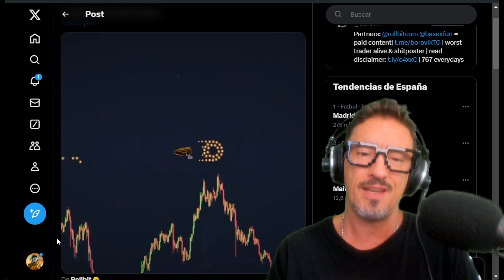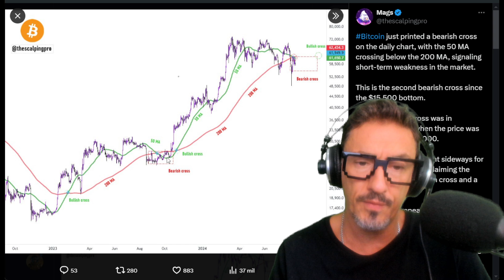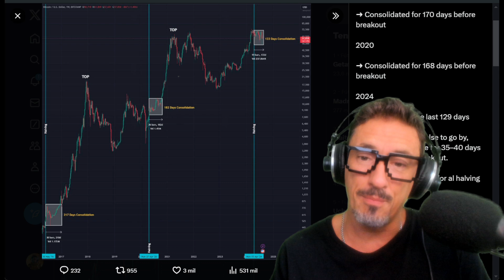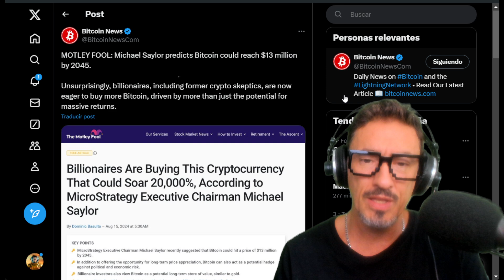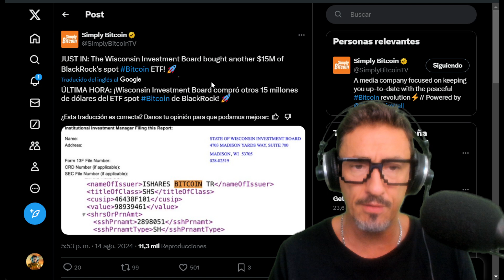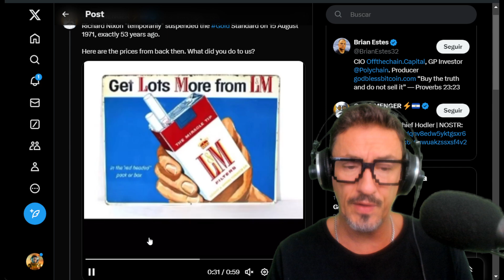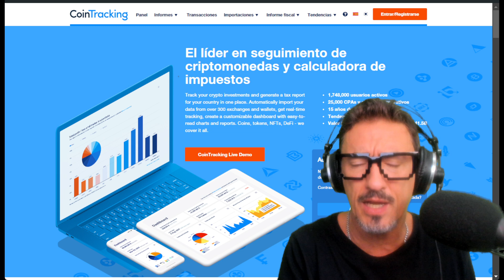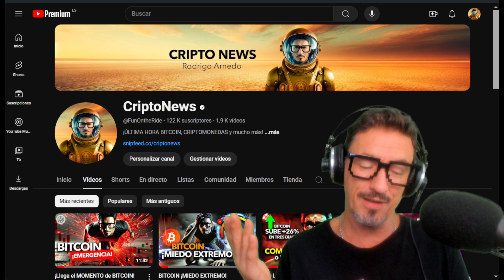BITCOIN will reach 13 MILLION in 2045!?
Last Chance to Buy Bitcoin? Get Ready for the Super Surge of the Last Quarter of the Year!

Are we facing the last chance to get into Bitcoin before the next big rally? In CryptoNews with Rodrigo Arnedo, we analyze the latest news and charts that could anticipate a mega surge for the last quarter of 2024. What do experts say about the moving average crossover? How are institutions reacting? And most importantly, are you ready to take advantage of it? Don't miss this opportunity! 📈🔔 Press play and find out everything you need to know to be prepared.

00:00 Introduction
00:10 Bitcoin Analysis
12:21 Farewell